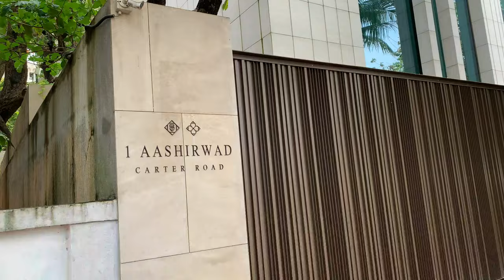Rajesh Khanna House In Mumbai | देखिए राजेश खन्ना का घर | Ashirwad Banglow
👉🏿 Shahrukh khan Ka ghar mannat :- Shahrukh Khan Ka Ghar Mannat Dekhiye || Shahrukh Khan House Tour Mumbai | shahrukh khan house mannat